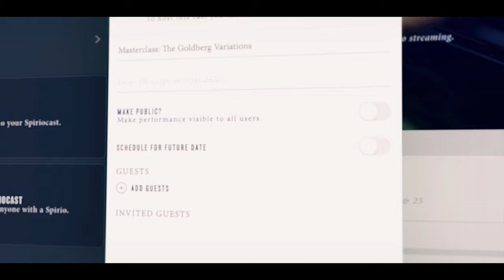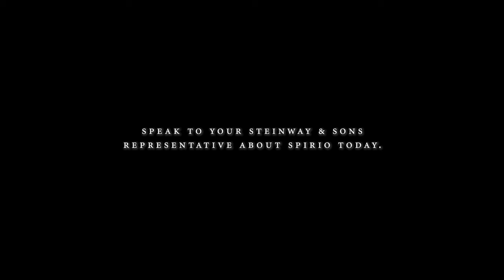Steinway & Sons Presents Spiriocast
Spiriocast is the broadcast of high resolution music data, perfectly in sync with video and audio, from one Steinway & Sons Spirio | r — the world's finest high resolution player piano — to one or many Spirio instruments.

The Steinway patented proprietary sensor system in Spirio | r captures the movements of the hammers and pedaling and Spiriocast transfers the high resolution data to recreate an identical acoustical experience on all Spirio receiving the cast.

Video and audio of a performer is captured by the iPad camera and microphone and broadcast over the internet in synchronization with the music data.

Spiriocast software is seamlessly embedded in the Spirio app and is intuitively easy to use. Join a Spiriocast invitation from a friend, join a public broadcast on the calendar, or host and start a new Spiriocast all in seconds. An iPad with the Spirio app and a Spirio piano are all that is required to host or to join a Spiriocast.